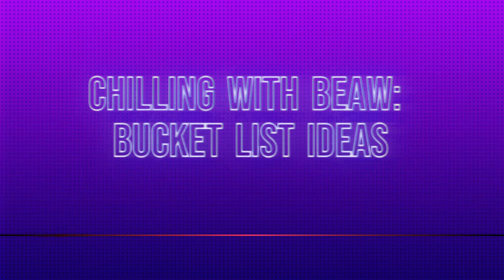Chilling With Beaw: Bucket list ideas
Welcome back to another episode of Chilling with Beaw, today we're talking about what's on our bucket list's.